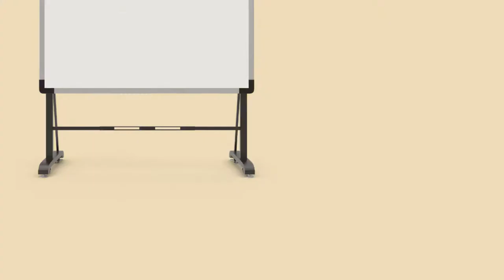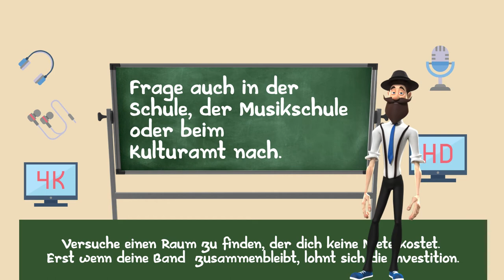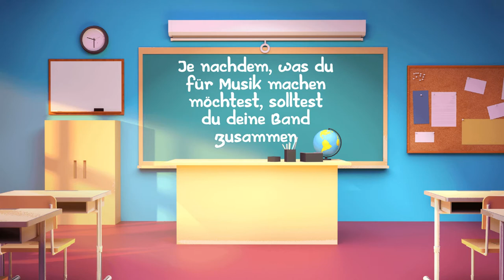Musik selber machen Teil 3 | So gründest du eine Band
Du möchtest gerne eine Band gründen und weißt nicht, was du dafür machen musst? Es gibt ein paar wichtige Fragen, die du dir zunächst beantworten solltest. Neben den Bandmitgliedern brauchst du noch Equipment und einen Proberaum. Ich erkläre dir, wie das klappen kann.

Alle 5 Videos dieser Reihe "Musik selber machen" findest du hier.
Außerdem gibt es auch noch ein E-Book mit allen Texten und Videos. Das findest du hier:

Uta❤️🧡💛